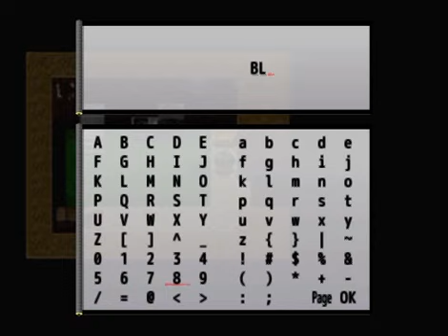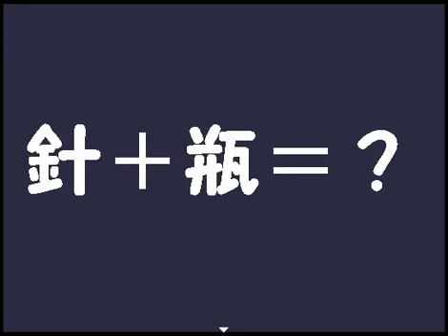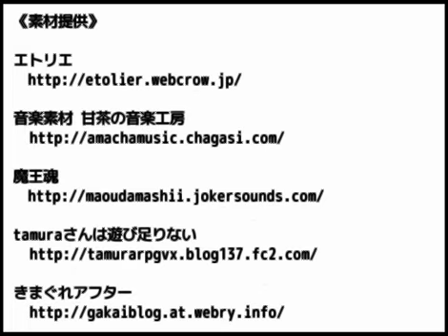【実況】最新フリーホラー『異世界』を実況♯２終【じんたん】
★作品情報
作品名：異世界
制作者：鈴太様

★じんねこグッズ発売中！